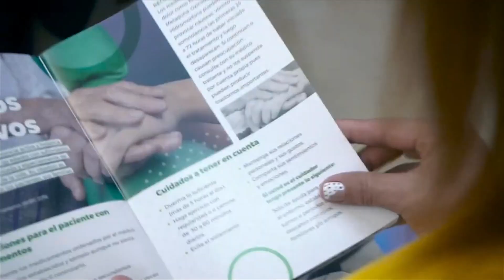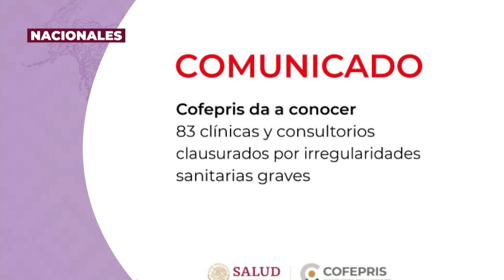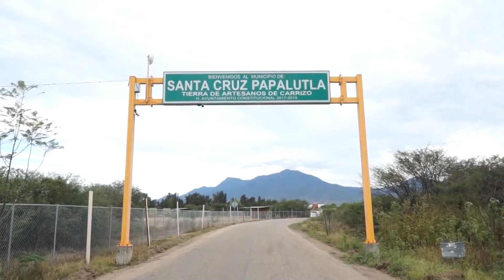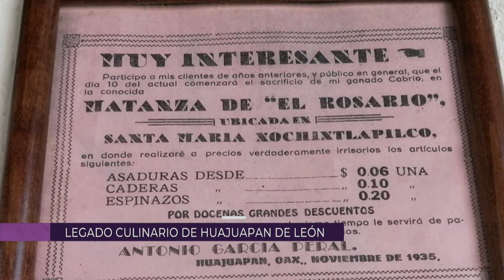CORTV Noticias Emisión Sabatina 14/10/2023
EnVivo🔴 | Conoce la información más destacada de Oaxaca, México y el mundo en CORTV Noticias.

Emisión Sabatina, 14 de octubre de 2023.